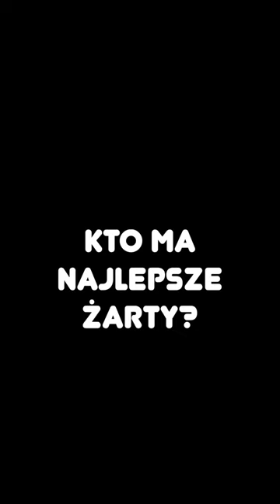Robert Kubica, jego zmiennicy i kulisy Prema ORLEN Team! Anegdoty i wspomnienia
Fantastyczny materiał o kulisach zespołu wyścigowego rangi mistrzostw świata. Robert Kubica, Lorenzo Colombo i Louis Deletraz oraz zaplecze zespołu Prema ORLEN Team.
Tak to działa od środka. Całość na kanale